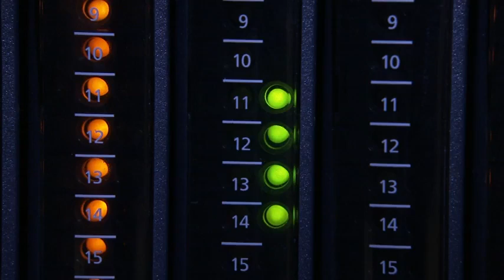Expert Provides Tips to Be Safe from Yahoo Hack